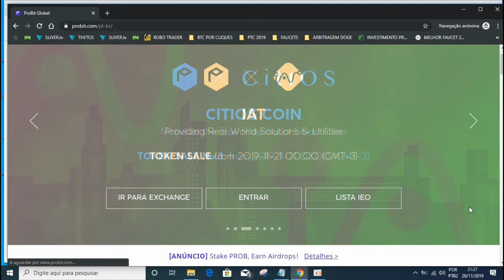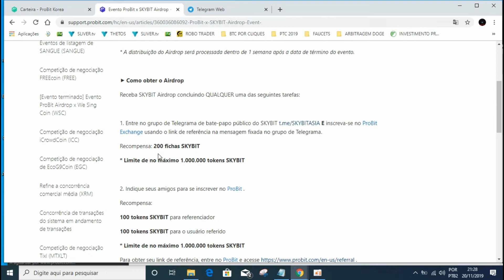3 Airdrop Exchange Probit PAGANDO CERTINHO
Mais um Airdrop da Exchange Probit, que tá pagando certinho. Fique de olho nessa Exchange, pois virão muitos mais Airdrops nela.
Agora são 200 Token SKYBIT

Participe da Rede Social que te Paga em EUROS pelo seus LIKES

Quer Conseguir uma Boa Renda Extra Mensal ? Baixe Esse Dois Navegadores Abaixo, Use e Divulgue bastante !

Faça o Download do Navegador NetBox pelo Link e Ganhe 20 NBX

Baixe o Navegador BRAVE e Ganhe no mínimo 2 Dólares por Dia